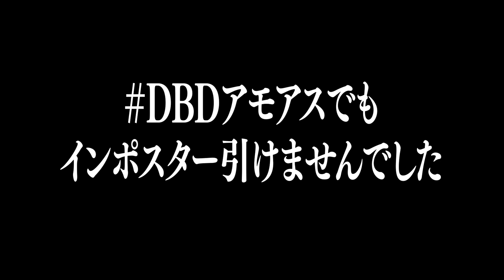まおさんをナースの餌にしてみた【AmongUs/アモングアス】【近アモ】【DBDMOD】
・EXAM
・顔芸
・ざわ氏
・しょぼすけ
・トシゾー
・ヒラ
・ふぁんきぃ
・フルコン
・べるくら
・まお
・れぷちん

【【使用中のデバイス】】
【マウス】LogicoolG PRO X
【キーボード】 LogicoolG G913 TKL
【マウスパッド】 LogicoolG POWERPLAY
【ヘッドセット】 G733
【イヤホン】 JayBird VISTA

▶効果音ラボ
▶DOVA-SYNDROME